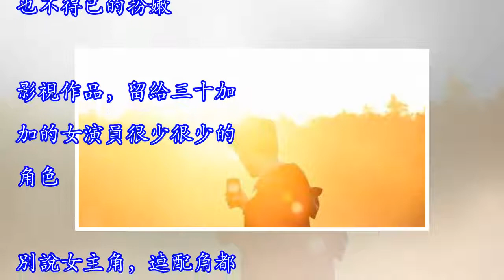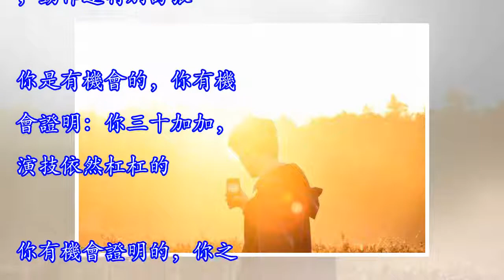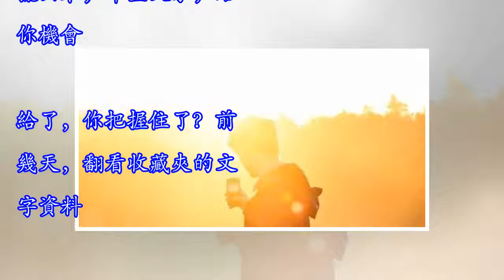30+楊蓉們的悲哀，該不該同情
30+楊蓉們的悲哀，該不該同情
看《我就是演員》，記得楊蓉在鏡頭前特別動情的陳述。自己已經三十加，加加了——重複的意思，三十好幾了。希望，大家給她多一些機會。接著王媛可和斕曦輪番哭訴，前者說自己還要養家糊口；後者說自己是個努力進步的母親。可，為什麼要和三十加聯繫一起？我只知道，這個世界很公平、這個時代很倉促、這個社會也很殘酷。什麼樣的機會，還是自己爭取的比較心安理得。如果，總是奢望著別人給你。我可以說，給了一次、給不了第二次。總的來說，還是看你自己的努力、自己的爭取、自己的拼搏。其他的，都不在話下。是，我們的觀眾有這麼不好的習慣。總是喜歡看著青春靚麗的男女主角，所以楊蓉也不得已的扮嫩。影視作品，留給三十加加的女演員很少很少的...